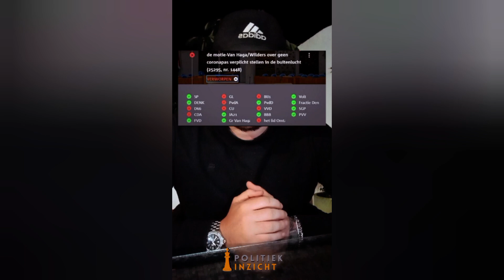Pieter Omtzigt werpt zich op als corona-criticus maar Pieter, WAAR WAS JE tijdens corona?